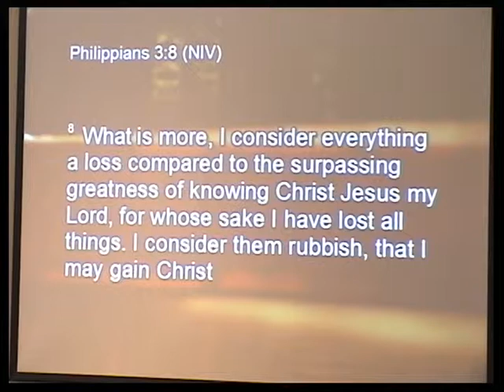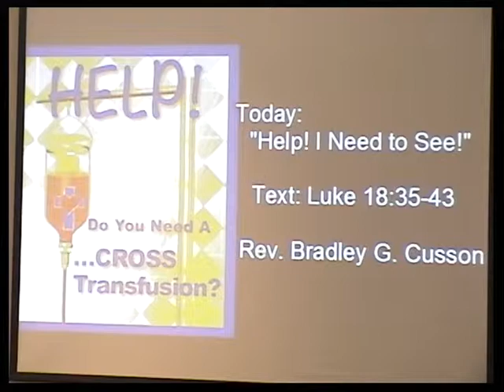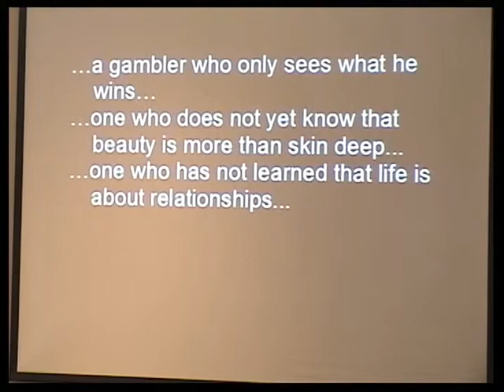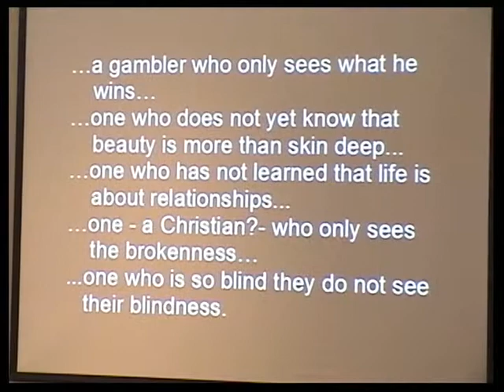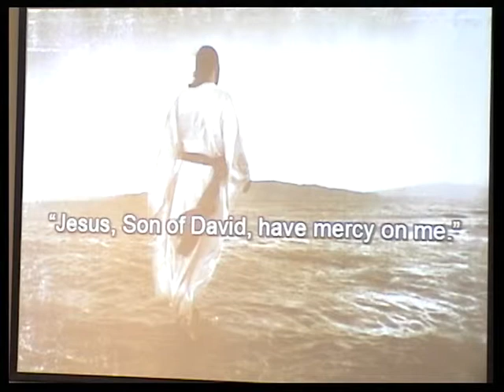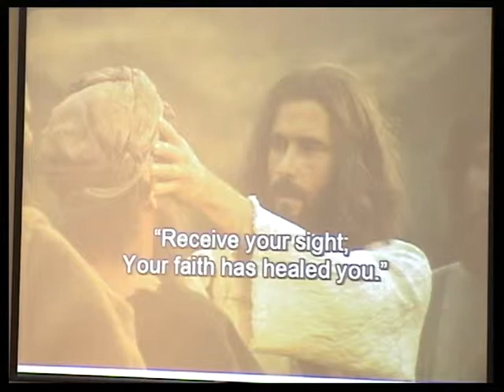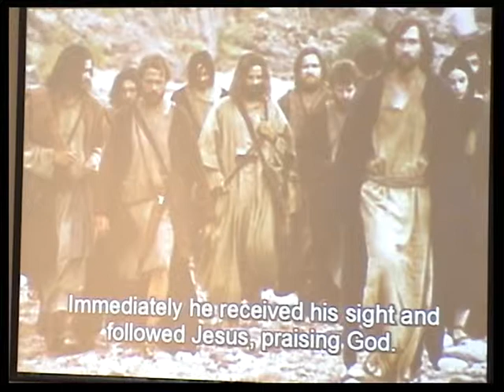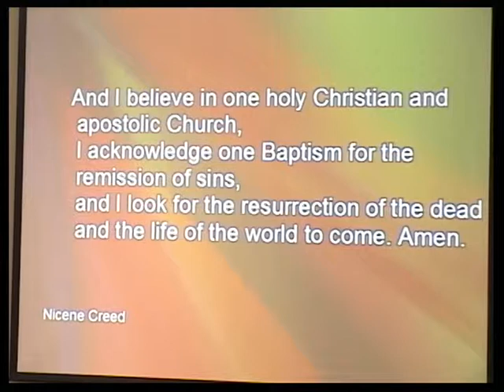Help! I Need to See!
It happens every once in awhile when I read the comics in the newspaper. I hate to admit it, but sometimes I just don't "get" a comic strip! I just can't figure it out. So what do I do? Usually, I ask my wife, Jane, and while this is hard to admit, she almost always "gets it" even when I don't... Where do you not "get it" in your life? Where are your eyes open, but you are just not "seeing it?"  Where do you need to see?...or see again? Today, God wants to give you sight. Cross Transfusion!